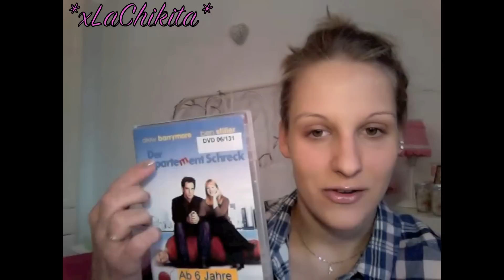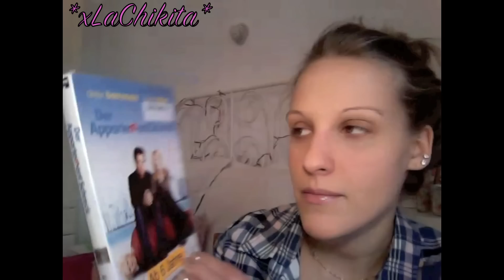Februar Favoriten 2011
Hier zeige ich euch meine aktuellen Favoriten:)
Viel Spaß!!!
Ps. Und sorry für den Fehler mit Drew Barrymore!
Also sie hat nicht in "Schokolade zum Frühstück" sondern in "50 Erste Dates" mitgespielt...hatte ich nur verwechselt :S